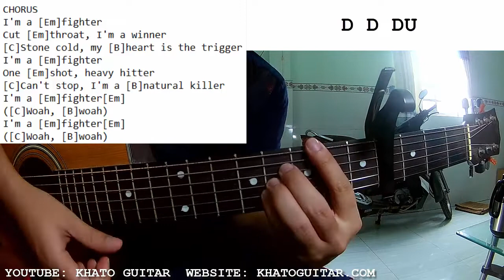The Score - Fighter | Guitar Tutorial